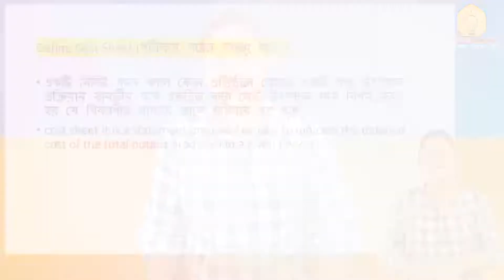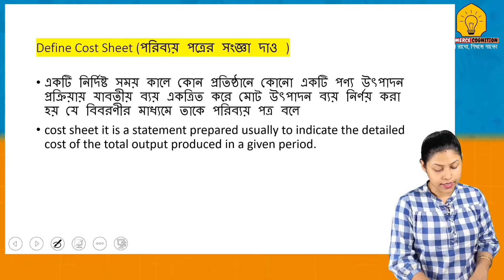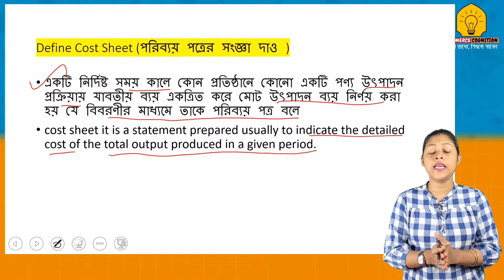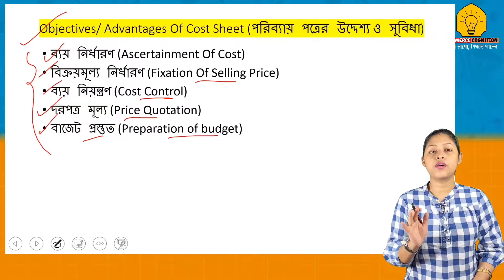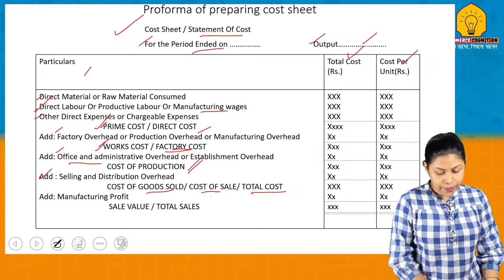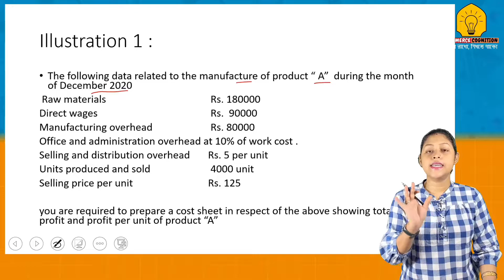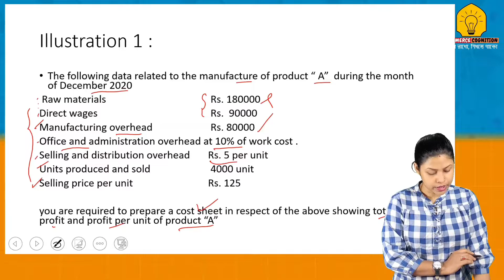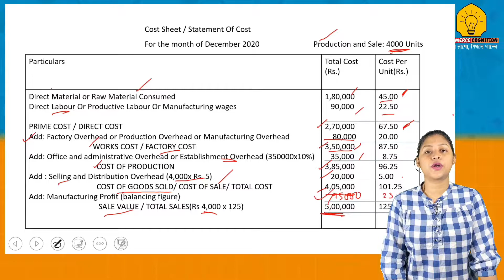Preparation Of Cost Sheet || Format Of Cost Sheet || Class 11 Costing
In this video I have explained the process of Preparation Of Cost Sheet with detail format Of Cost Sheet for Class 11 and b.com Costing. cost sheet or simple cost sheet calculated on the basis of prime cost works cost cost of production and cost of sale. Cost sheet format is prepared in statement format. Cost accounting chapter 2 problem solution will be covered in next part. Cost sheet is also useful for inventory management. Cost accounting chapter 1 important questions for theory and practical will be given after completing the chapter. Financial accounting and cost accounting are the important part of accounting. Cost accounting chapter 2 problem solution are mainly consist of how to calculate raw material consumed and cost of sale. Cost accounting chapter 1 important questions as per exam view will be suggested further. cost accounting all chapter for class 11 west Bengal board will be covered by Commerce Cognition.